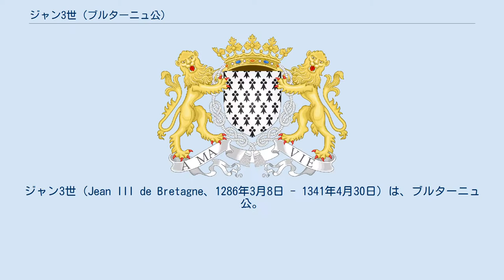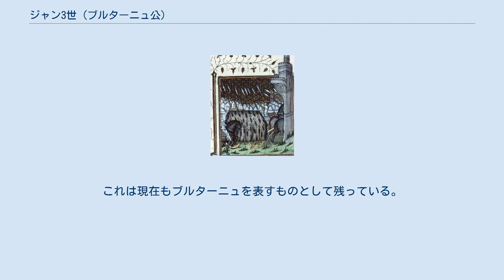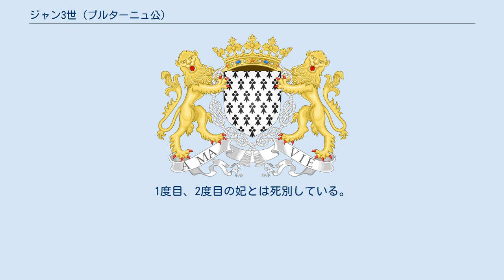ジャン3世 (ブルターニュ公)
ジャン3世（Jean III de Bretagne、1286年3月8日 - 1341年4月30日）は、ブルターニュ公。
アルテュール2世とリモージュ子爵マリーの長男。
 母マリーからリモージュ子爵位を継承したジャン3世は、1301年から1314年、1317年から1331年までリモージュを治めた。
 父の跡を継いでブルターニュ公となると、彼は父と2度目の妃ヨランドの結婚の正統性に挑み、アルテュール2世の遺産に対しての長い闘争を開始した。
1315年、彼はルイ10世が行った対フランドル遠征に参加した。
彼はフランス王側についてフィリップ・ド・ヴァロワ（のちのフィリップ6世）とともにカッセルの戦いに挑み、負傷している。
 1316年、彼はエルミーヌ（イタチ）の紋様を好んで自らの紋章を変えた。
これは現在もブルターニュを表すものとして残っている。
 子供がないジャン3世は自らの相続人として最も近い異母弟ジャン・ド・モンフォール（彼の憎んだ継母の生んだ子）と複雑な関係にあり、自らの死後はブルターニュをフランス王領にしたいという思いがあった。
彼は同母弟ギィの娘であるジャンヌ・ド・パンティエーヴルを、フィリップ6世の甥であるシャルル・ド・ブロワと結婚させた。
 1338年、ジャン3世はフランス王支援のためブルターニュ艦隊を低地諸国のスロイスへ送ったが、艦隊はイングランド海軍に撃破された（スロイスの海戦）。
その後彼はフィリップ6世支援に向かい、フランドルから帰路の途中のカーンで死去した。
 ジャン3世が継承問題を片付けなかったため、彼の死後ブルターニュ継承戦争が始まった。
 ジャン3世は3度結婚しているが子供がなかった。
1度目、2度目の妃とは死別している。